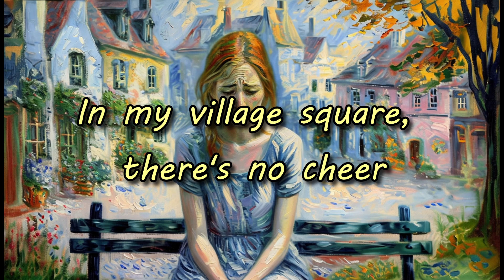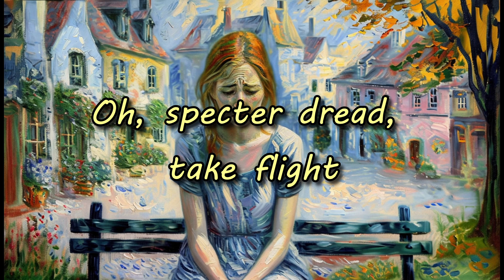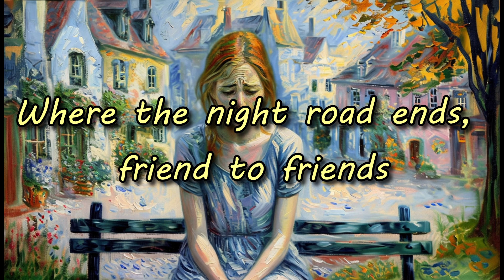Fleeting Time | Modern Classical | Inhuman Music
Lyrics and Music copyright Inhuman Music